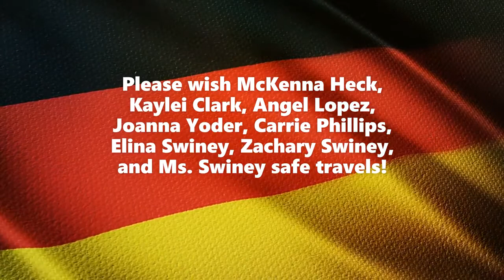Buena students take part in Sister-Cities Exchange Program 2019